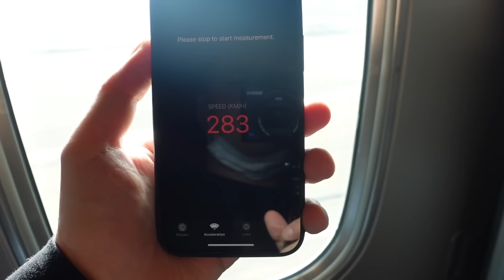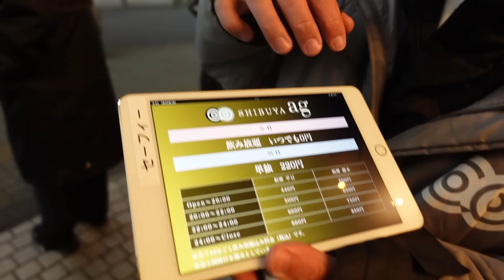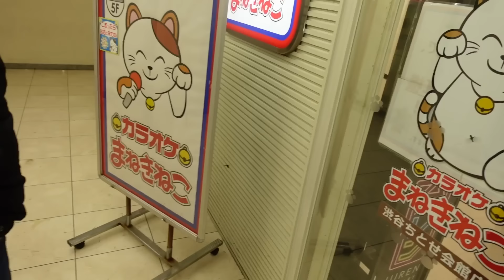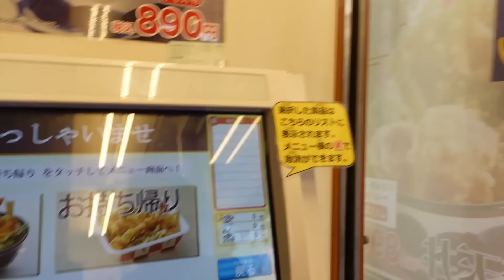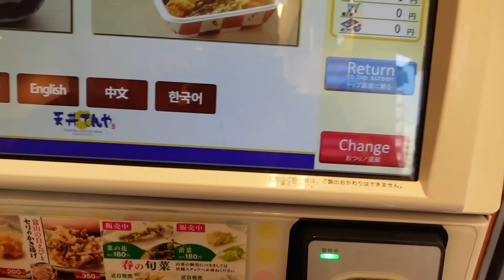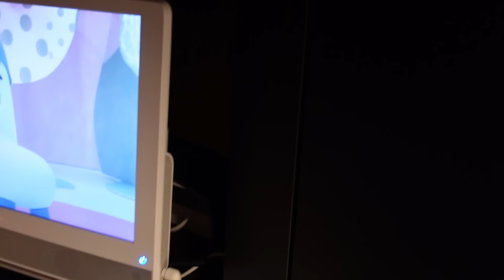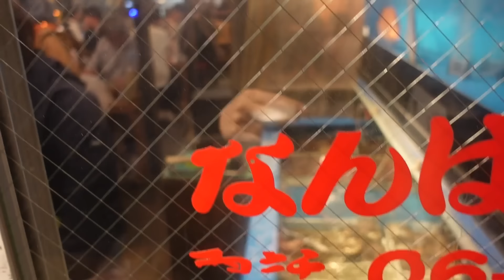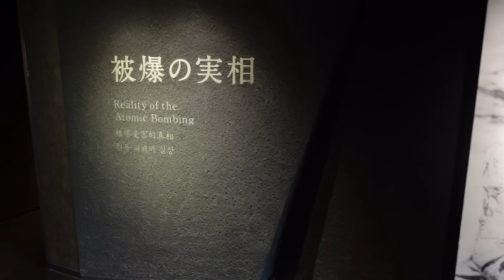"Podróż po Japonii: Śmiertelna ryba Fugu - delikates czy trucizna?"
𝐌𝐢𝐞𝐬𝐳𝐤𝐚𝐬𝐳 𝐰 𝐀𝐧𝐠𝐥𝐢𝐢? 𝐒𝐩𝐫𝐚𝐰𝐝𝐳́ 𝐮𝐛𝐞𝐳𝐩𝐢𝐞𝐜𝐳𝐞𝐧𝐢𝐚 ➡️

Dziś zabieram Was ze sobą w niezapomnianą podróż do kraju kwitnącej wiśni - Japonii!  Tym razem postanowiłem skupić się na poznaniu japońskiej kultury kulinarnej, co umożliwiło mi odwiedzenie niesamowitych miejsc i spróbowanie wyjątkowych potraw.

Moja przygoda zaczęła się w Tokio, gdzie odwiedziłem kilka wyjątkowych restauracji. W jednej z nich spróbowałem ryby Fugu, jednej z najtrudniejszych do przyrządzenia i jednocześnie jednej z najbardziej niebezpiecznych potraw na świecie. Warto było się przełamać, bo smak był wyjątkowy i do dziś wspominam to doświadczenie!

Następnie udałem się do Kobe, gdzie miałem okazję spróbować wyjątkowo soczystego steku Wagyu, którego smak i konsystencja są unikalne na skalę światową. To był prawdziwy raj dla koneserów mięsa!

Nie mogłem też ominąć miejsca, które związane jest z historią Japonii - Hiroszimy. Tam odbyłem niesamowitą podróż w czasie do czasów II Wojny Światowej i zobaczyłem, jak trudne były te czasy dla Japonii i dla całego świata.

Zapraszam Was serdecznie do oglądania vloga z Japonii na moim kanale - Mr Triper.